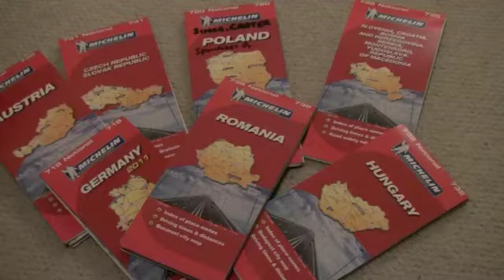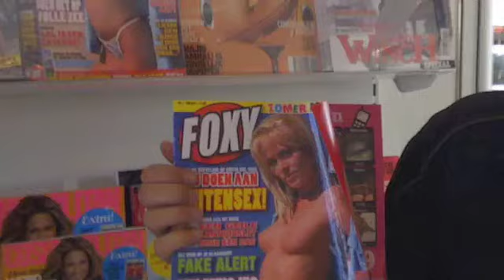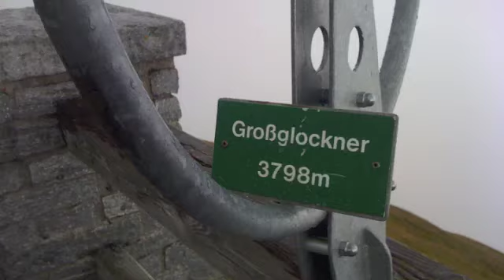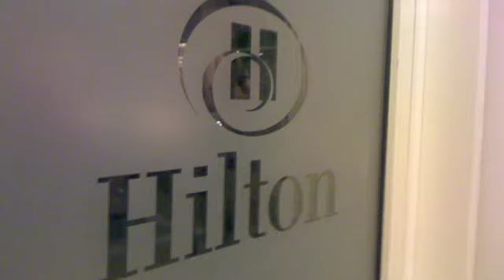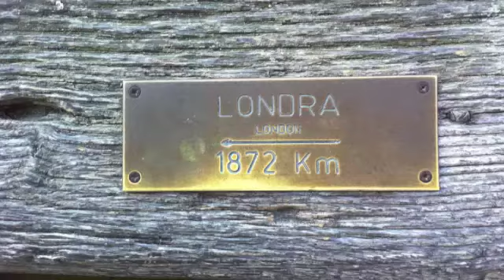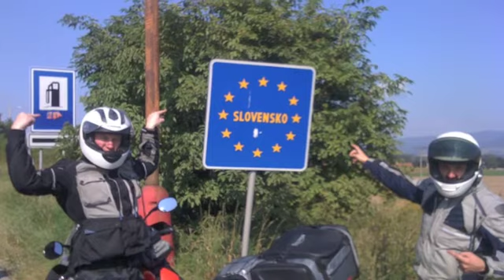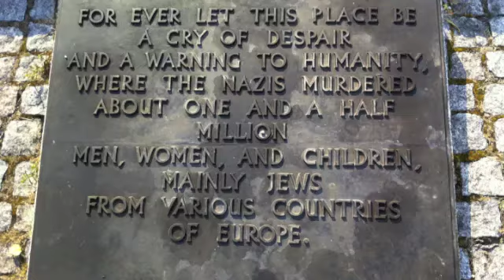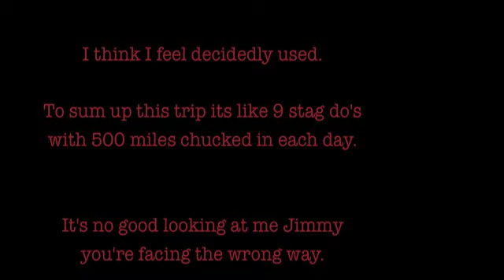Babooshka Full Video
Full Video Edit of the epic Babooshka Adventure .

Staring:
Trevski Barton
Charlie Drago
Petre Huckinov
Jimmy the Foxski

Four boys travel from Hinckley to Eastern Europe in search of the finest Babooshkas, and come back as men. Broken men!

This video follows their adventure.